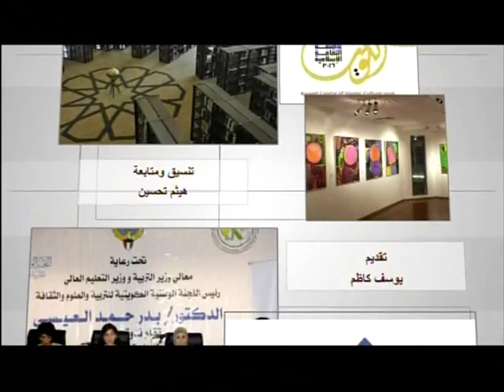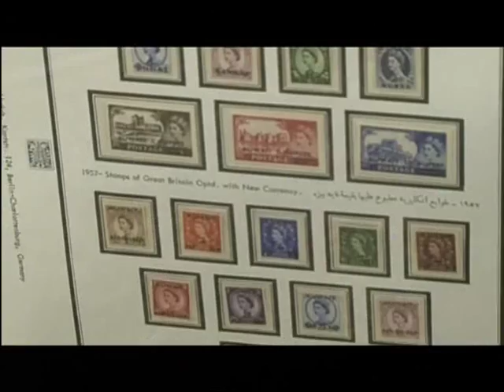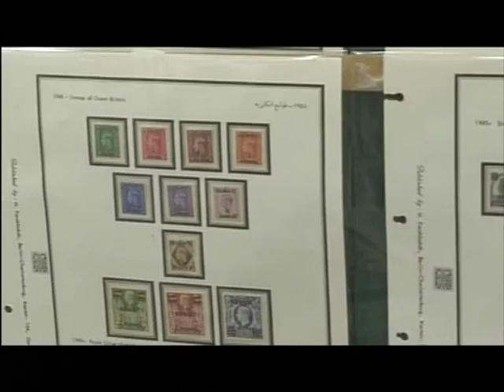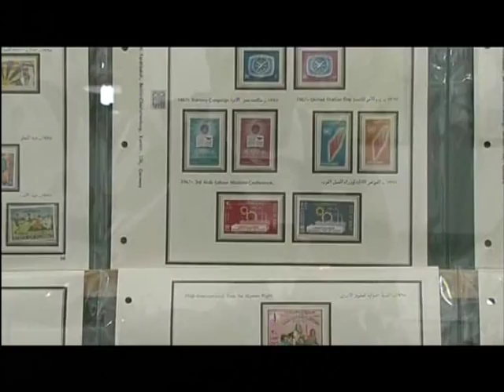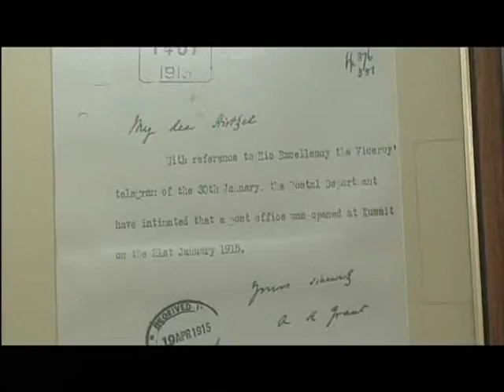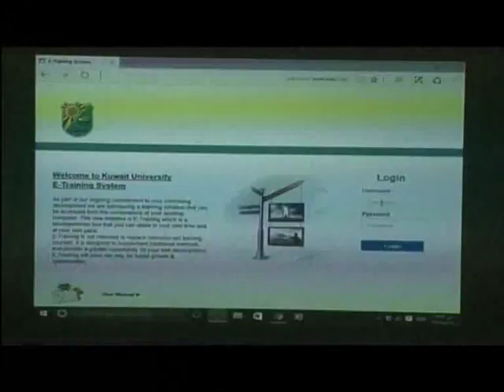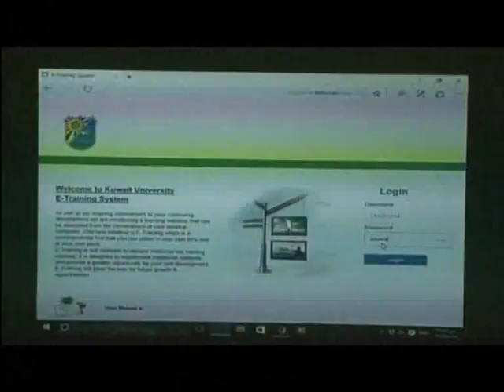برنامج .. أجندة ثقافية 26-4- 2016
تلفزيون،الكويت : برنامج .. أجندة ثقافية 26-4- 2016